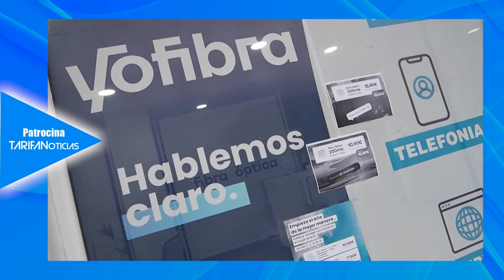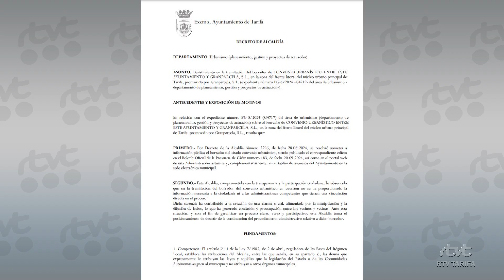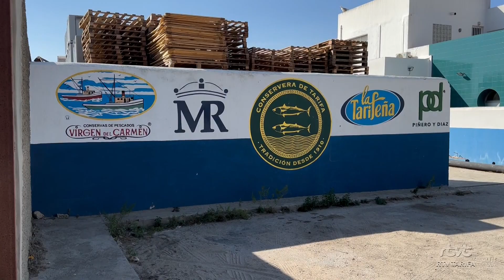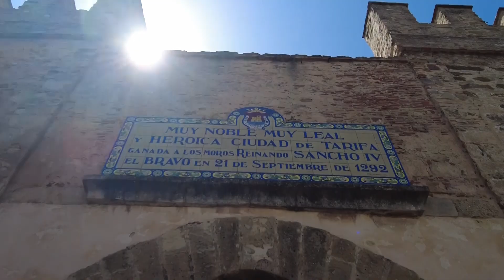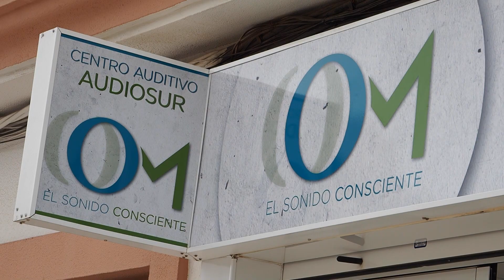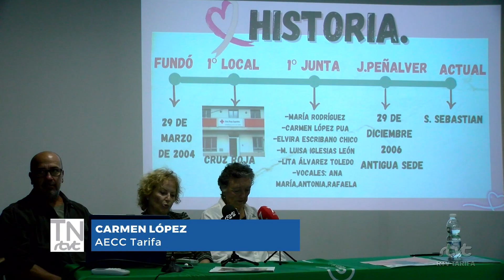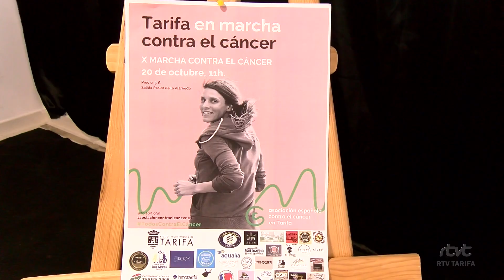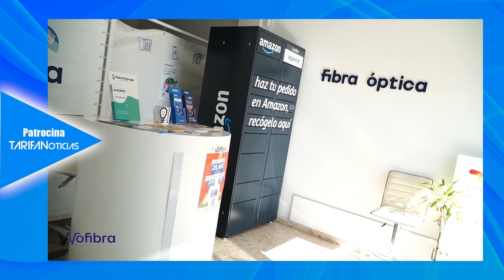TarifaNOTICIAS 26 SEPTIEMBRE 2024 Edición nº 5955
Edición del jueves 26 de septiembre de 2024 del informativo local TarifaNOTICIAS. Presenta: José Manuel Ulloa.